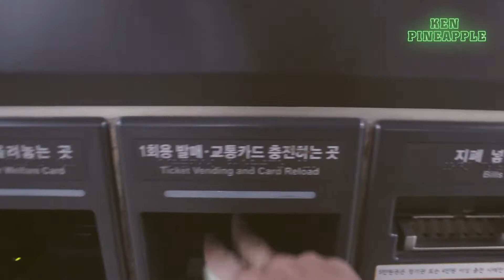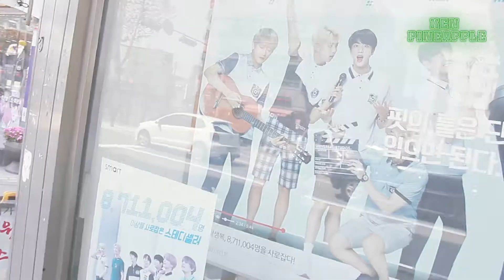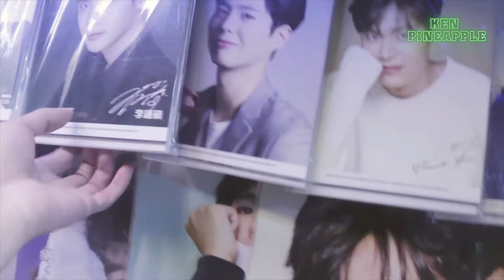Love in the Moonlight Filming Location | Seoul, South Korea (Day 4)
Hello mga mekssss, excited to show to you this vlog hihi. So I went sa isang filming location ng Love in the Moonlight and I LOVE YOU BOGUM! Ugghh. Gotta watch nalang.